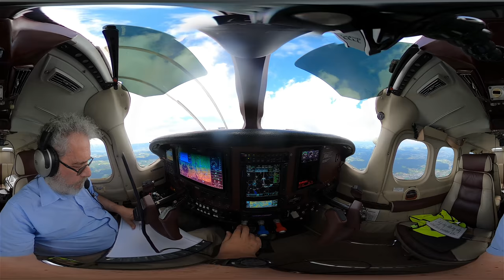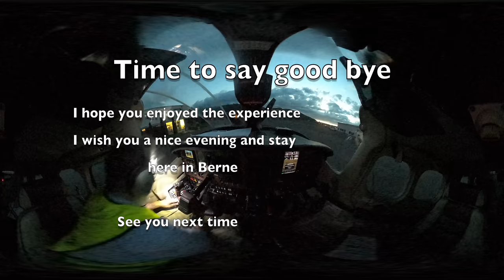2020AUG22AcceleratedVideoOfRoundtrip_LSZB-LSZR-LSZB(360monoscopic)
This is a shortened version of a roundtrip from Berne to Altenrhein and back in our Cessna P210R, flying instrument rules. It was recorded using a GoProMax, so you can look around the plane a bit.